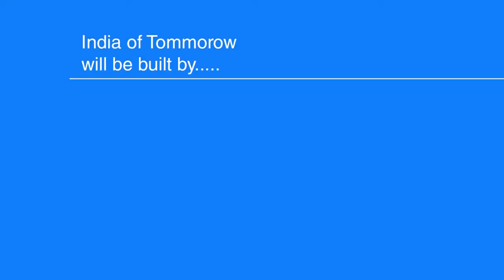e cell iit bombay mka2805 2013 2014 17